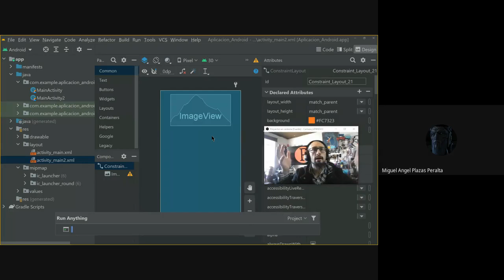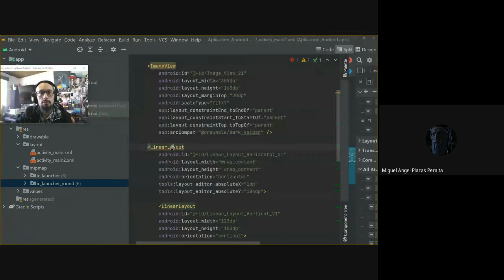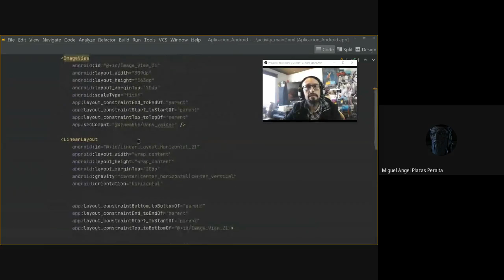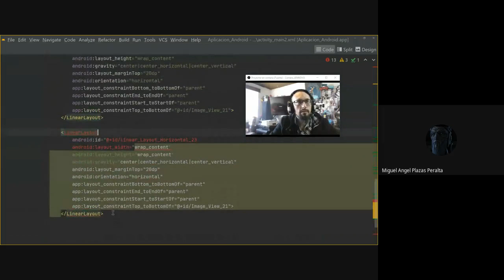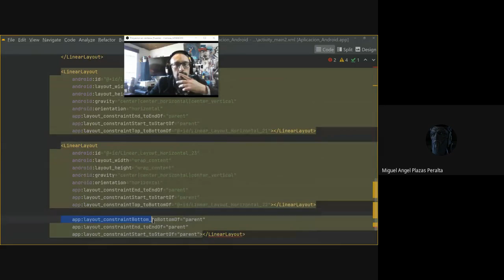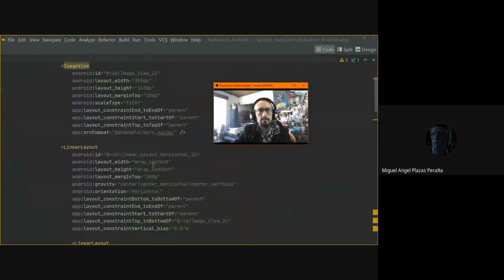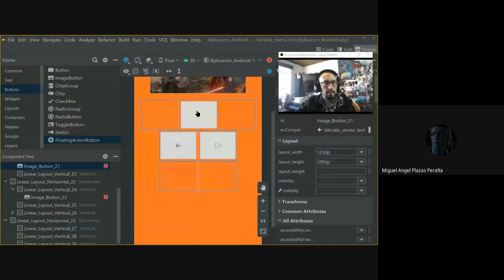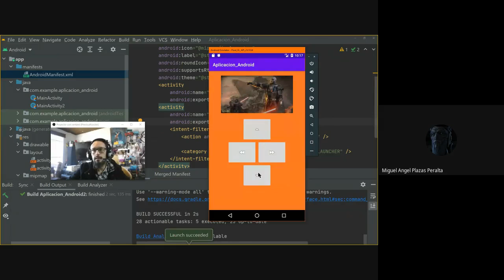APP Android / Electrónica Video II